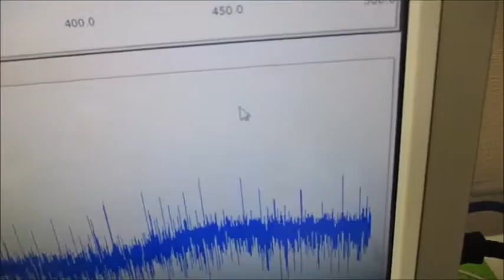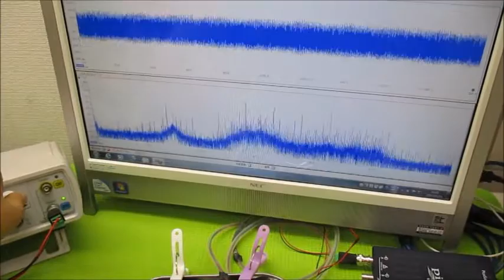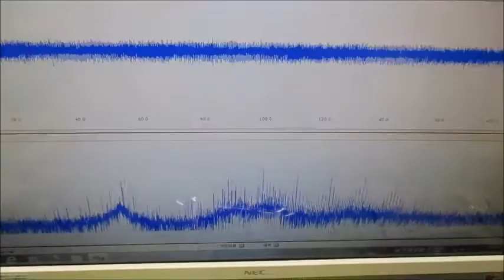オリジナル実験による超音波伝搬現象の分類